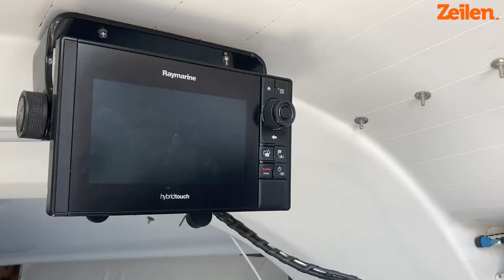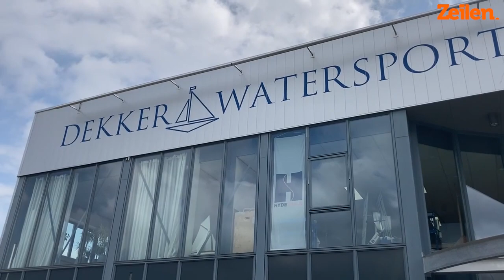Apparatuur Zoef nog up-to-date?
Het is goed om problemen aan je boot zelf op te lossen, maar als het even niet lukt, kan de watersportwinkel je adviseren. Zo kreeg Zoef afgelopen dinsdag een check-up door de techneuten van Raymarine. Zij stonden paraat bij Dekker Watersport in Zaandam.